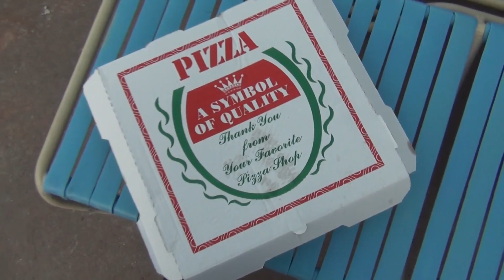АМЕРИКА со СВЕТОЙ инфо о билетах в Disney Blizzard Beach Orlando Florida 05.12.2013